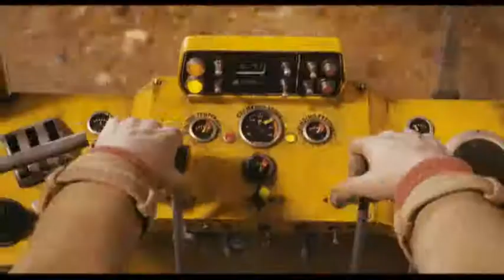FANTASTICO SR FOX